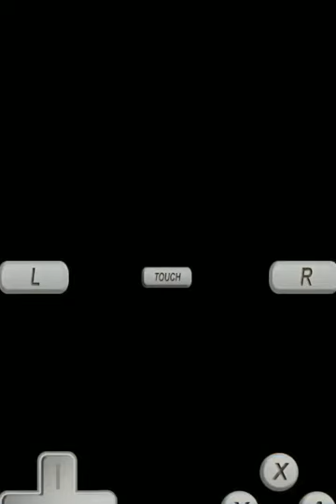Mario Kart DS Gameplay - Part 1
Hope you all enjoy this classic gameplay of Mario Kart ds! Be sure to leave a thumbs up for more videos like this. 😁